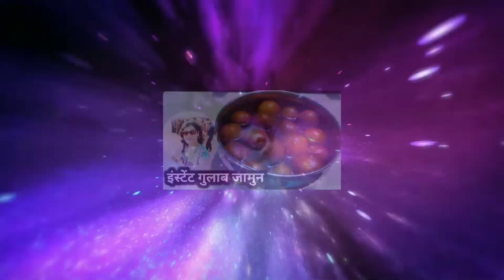गुड़ वाली चाय | बिना फटे गुड़ वाली चाय | Jaggery Tea Recipe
INGREDIENTS
Jaggery ( Gud ) - According to your taste
Cardamom - 3
Black Pepper - 3
Cloves - 3

Panjiri

Methi ki Sabji

Shree Gajanan Maharaj Mandir, Alandi, Pune

Amle ka Murabba

Suji Chocolate Cake

Methi ke Laddu

Adrak ki Candy

Gond ke Laddu

Hare Tuvar Dane ki Kachori

Daliya ke Laddu

              Priya's Kitchen Hindi